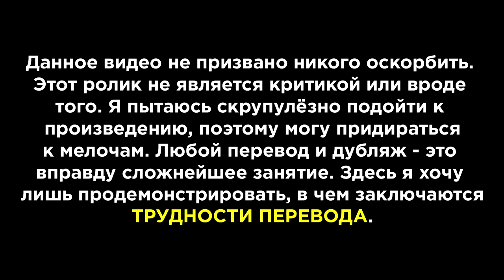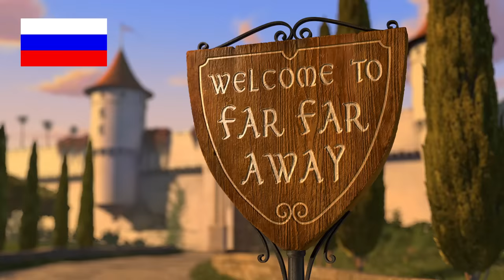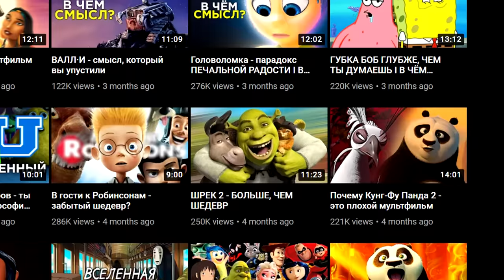Все ляпы русского дубляжа Шрека 2. Перевод УНИЧТОЖИЛ и УЛУЧШИЛ Шрека [ТРУДНОСТИ ПЕРЕВОДА]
Играть в ГТА на RedAge Black

В этом видео мы поговорим о всех ляпах русского дубляжа Шрека 2. Русская локализация второго Шрека - это вправду легендарная вещь. И стала она такой чуть ли не сразу после выхода в прокат в 2004 году. На первый взгляд кажется, что придираться тут особо не к чему, но на самом деле всё далеко не так. Вероятно, кто-то из вас уже видел некоторые ролики на ютубе, которые порицают какие-либо аспекты русского дубляжа и перевода Шрека 2. Но они в основном лишь мельком проходят по произведению и не замечают множества деталей в переводе и дубляже. Поэтому я решился сделать свой анализ локализации этой картины.